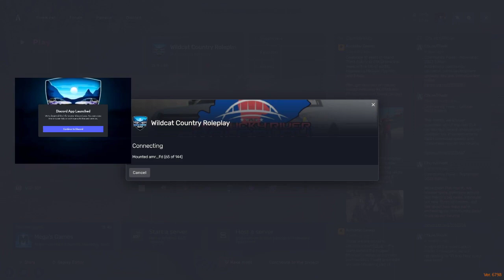ON Patrol live with Lexington PD 1700682256268 11/21/2023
five m server eastern Kentucky based